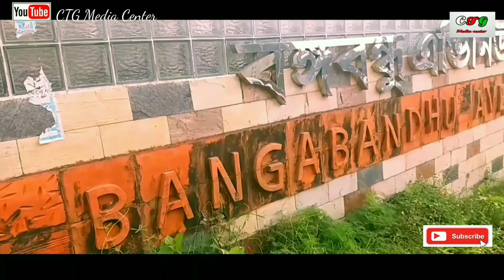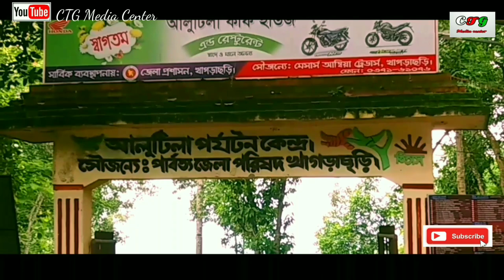Volg video_4 || খাগড়াছড়ি || CTG media production house.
Vlog video _4 / Car Driving : Abd. Sagor / video help Md: Motalab / Director @ Editor : Ab.Rahman..